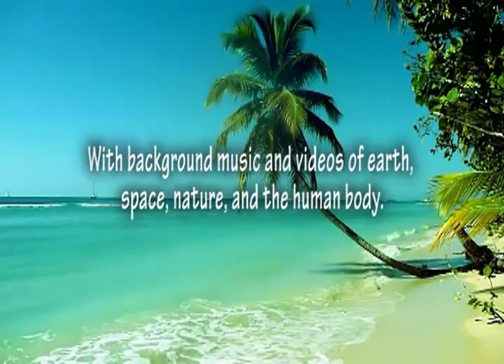Terence Mckenna : Unfolding the Stone 1/ 4 Remixed.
One of the most relevant lectures of out time, put to a collection of videos from, nature, to space, to the human body.

With accompanying background music. (which may not be everyone's cup of tea)

So for those off you that can do with out the the "special effects" I recommend to download the original audio.

But for those that are in the mood for something different,
and are up for an adventure, please do take part in what feels like, a real time "story", buy one of our greatest visionaries.

I hope you enjoy, and are looking forward to the "trip to the stars".

Take care my fellow travelers, the ones that carry the torch of consciousness, it is up to the few of us, to stretch higher, to imagine further,  to become greater,  to deliver the "flame" into the new paradigm